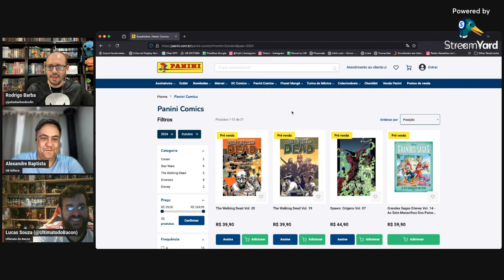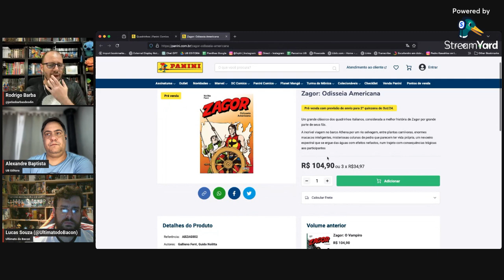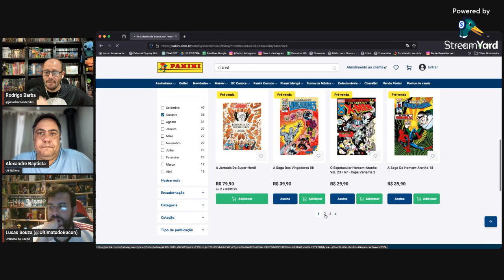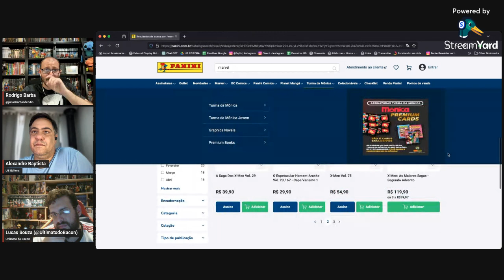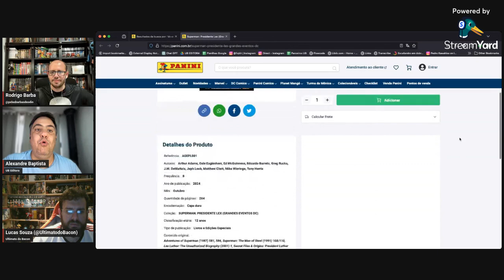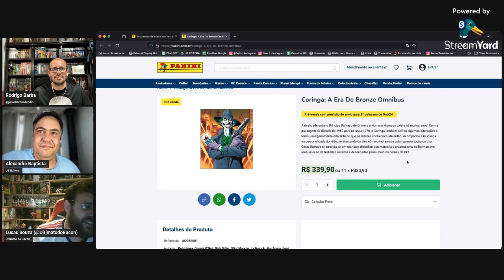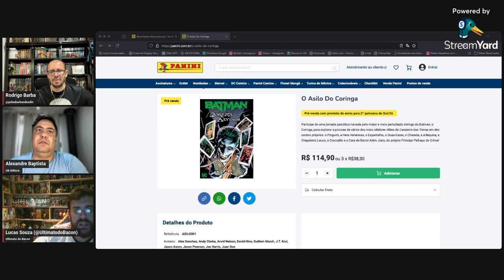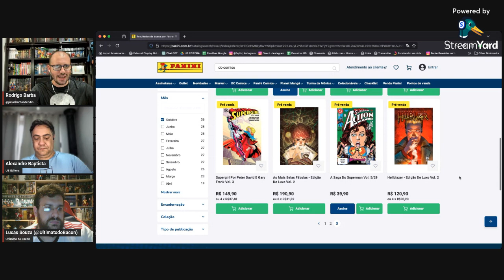Barbacast da UB Editora #46 - Checklist Panini - Outubro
Será que Frank Castle está de volta? Será que tem Gary Frank na HQ do Gary Frank? Será que finalmente vão lançar o omnibus dos Vingadores do Pérez?

Extra: o que será que tem afligido o sono do Lucas? Dica: Envolve um certo Mariachi.

Junte-se ao trio mais desqualificado da gibisfera na esperança de que um dia Spawn engrene.